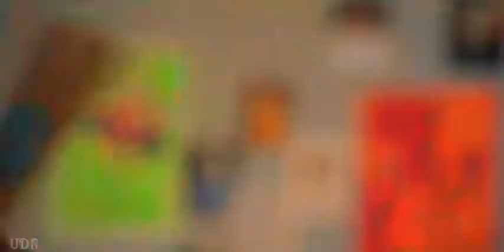Mere Samne wali khidki mein DVDRip YouTube